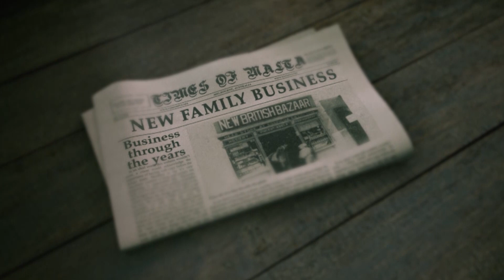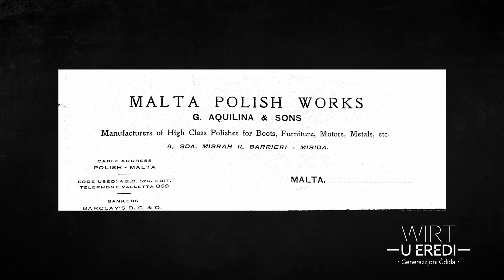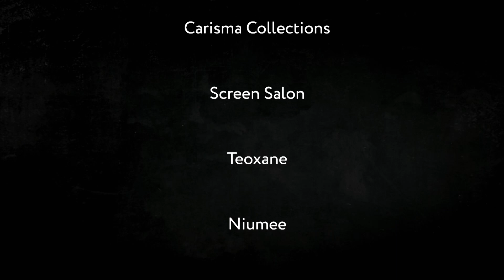WIRT U EREDI S3 EP02 - Bond's